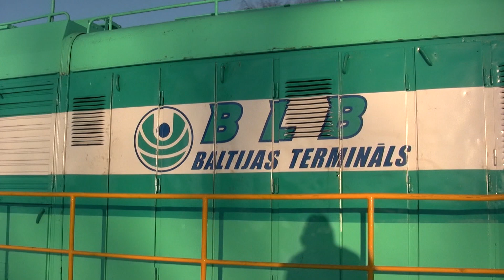Тепловозы ЧМЭ3-3491+3234 / CME3-3491+3234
Тепловозы ЧМЭ3-3491+3234 в депо Таллин-Вяйке и близ ст. Юлемисте, Эстония, 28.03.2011
CME3-3491+3234 at Tallinn-Väike depot and near Ülemiste station, Estonia, 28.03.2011